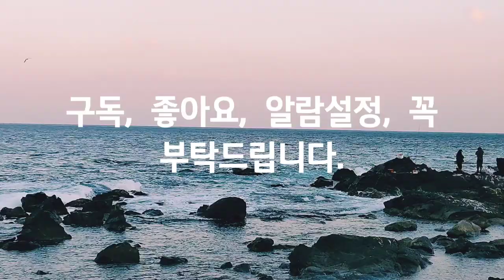Asmr, 한 해를 보내며, Throughout the year, 워킹, 자연, 힐링, 여행, Walking, Nature, Healing, Travel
Smartphone : LGㅡWING
Source : You Cut/ Loving you. You Tube Studio, Korea Copyright Commission/ Big Sky-최이화.
-묵호/ 대진항